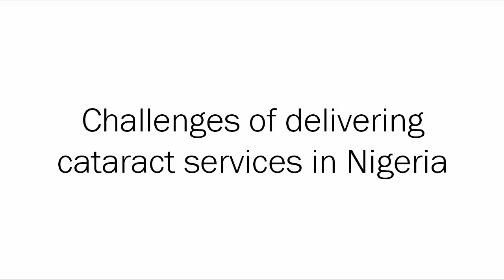Global Blindness course: Challenges of delivering cataract services in Nigeria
Professor Caleb Mypet, Professor and Consultant Ophthalmologist at the University of Jos in Nigeria, discusses how to create demand and deliver high output and high quality cataract services in challenging circumstances. Cataract services are not readily available in Nigeria. At present there are about 3 ophthalmologists per million population and most eye care services are located in the major cities far away from the people that need them. As a result, patients are often uninformed about what and where to seek the treatment of cataract. Rural patients turn to traditional healers for “couching” (a procedure that involves dislodging the cataractous lens into the vitreous, using an sharp instrument and physical pressure on the eye).

This video is part of the free online course: Global Blindness: Planning and Managing Eye Care Services. We encourage the use and adaptation of this resource for teaching and learning. Find more Open Educational Resources for eye care on our